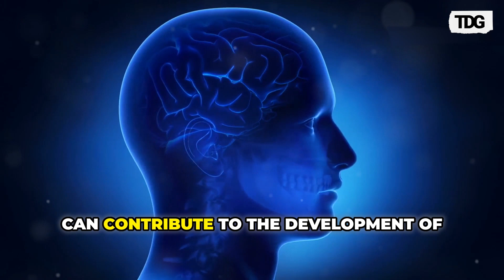Is Sleeping on Your Back Hurting Your Brain? New Study Suggests a Link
A new study suggests that sleeping on your back could increase your risk of neurodegenerative diseases like Alzheimer's and Parkinson's. Researchers found a correlation between the supine sleeping position and these conditions, potentially due to its impact on the brain's waste clearance system. The lymphatic system, which is active during sleep, helps remove harmful toxins from the brain. Sleeping on your back may interfere with this process, allowing toxins to accumulate and contribute to neurodegenerative diseases. While more research is needed, these findings highlight the importance of sleep position for brain health.